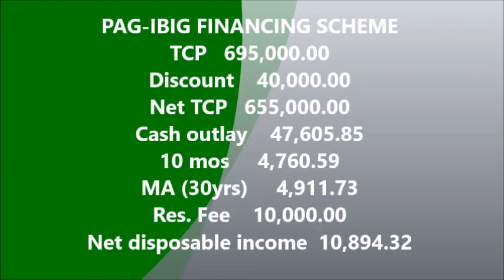EASTWOOD BIANCA MODEL HOUSE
OCTOBER 01 - 30, 2021 BUSINESS
PRICE AND OTHER INFORMATION

BIANCA MODEL

GENERAL SPECIFICATION
FLOOR AREA25 sqm.
LOT AREA70sqm.
PROPOSED BEDROOMS2
TOILET & BATH1

Provison for 2 bedrooms, 1 T&B, living, dining and kitchen.

DESIGN SPECIFICATION
STRUCTURE - Conventional hollow block
WALL FINISH

INTERIOR - Tool joint without paint

EXTERIOR - Textured painted on plastered finish

FIREWALL - Tool joint plain painted finish
WALL PARTITION

TOILET & BATH - Tool joint without paint

BEDROOMS - No bedroom partitions

CEILING
INTERIOR - No interior ceiling boards

EXTERIOR - Hardilite texture painted finish at ceiling eaves

KITCHEN - Stainless kitchen sink with tiled countertop and splashboard.

WINDOWS - Jalousie type at all windows

DOORS
MAIN DOORS - Painted finish panel type door

OTHER DOORS - Painted finish flush type door

BATHROOM - Pail-flush type water closet with untiled bathroom flooring and walls

FLOORING - Plain cement finish

ROOFING - Prepainted spandek
Located at QUEZON CITY RIZAL BOUNDARY via Litex Road

Subdivision has its own TRANSPORT TERMINAL of FX, Jeeps, and Tricycles.

- 25 mins Only from Commonwealth ave. 30 mins going to Philcoa, Quezon
Memorial Circle (VIA JEEP, and FX)

- 30 to 45 mins from Cubao Gateway, Araneta (1 Ride only via FX or Jeep)
-30 to 45 mins from SM north, (1 ride only via FX)

- No Toll Gates!

- No smog! Not Congested Community!

- Rural-like living with metro Convenience!

- Resort-like 1st CLASS AMENITIES!

- Reasonably Priced, Bigger Lots! More lots and Space at Lower Price!

OUTSTANDING AMENITIES
* Kids Paradise
* Covered Basketball Court
* Swimming Pool
* Landscaped Parks and Playground
* Elegant Clubhouse, ideal venue for Weddings,
Debuts, Birthdays, etc.
* 24-Hour Security

PAG-IBIG FINANCING SCHEME
TCP   695,000.00
Discount    40,000.00
Net TCP   655,000.00
Cash outlay    47,605.85
10 mos     4,760.59
MA (30yrs)     4,911.73
Res. Fee    10,000.00
Net disposable income  10,894.32